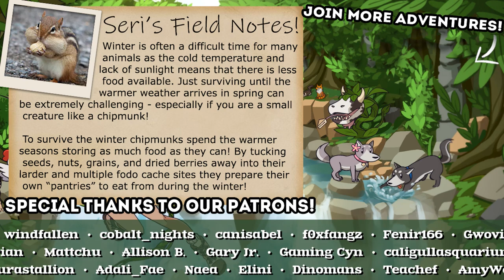Caught Between A WAGON WHEEL And A Hard Place!! 🐂🌵 Oregon Trail • #8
🌿💚 Stay curious!! 💚🌿